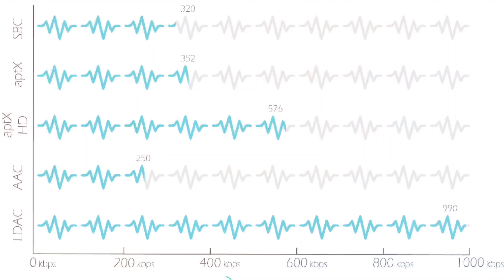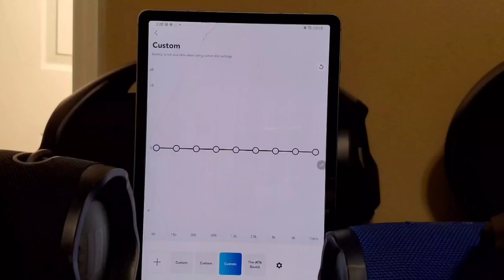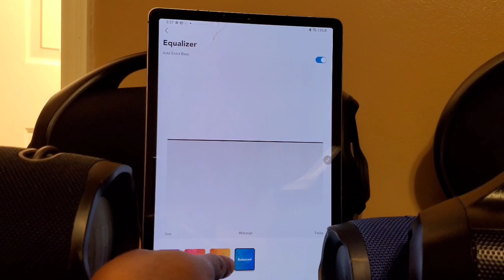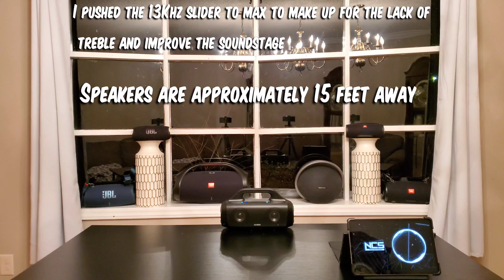Soundcore Motion Boom Full Review(Compared To JBL Xtreme 3 And JBL Xtreme 2)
Wassup YouTube its the Ascended Tech Ninja back at it again with another video and today were doing the full review on the Soundcore Motion Boom comparing it to the JBL Xtreme 3 and Xtreme 2. The Motion Boom has took the world by storm with a ridiculously low price retailing for 107$ that can compete with the JBL Xtremes ranging from 180$ to 320$ is JBL done for? As Alan Ross pound for pound world champion. I have put the Motion Boom through it's paces to see is it worth you're time,you're Money find out right now!!!

Soundcore Motion Boom

JBL Xtreme 3

JBL Xtreme 2

Time Stamps
0:00 Intro
0:18 Soundcore Motion Boom impressions
0:41 Soundcore Motion Boom Specs
2:33 JBL Xtremes Main Specs
3:39 Soundcore Motion Boom Futures
4:51 JBL Xtremes Main Futures
5:32 Sound Test Explanation
6:21 Indoor Sound Battle between 60%,70%
7:34 Indoor Sound Battle Max Volume
9:21 Outdoor Sound Battle Max Volume AC Mode
10:50 Sound Analysis
13:10 Conclusion,Outro